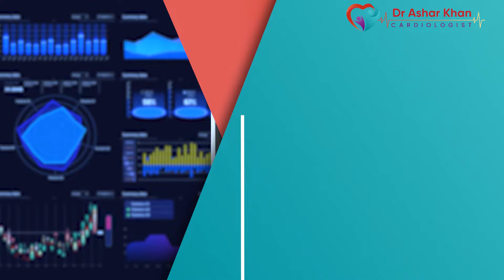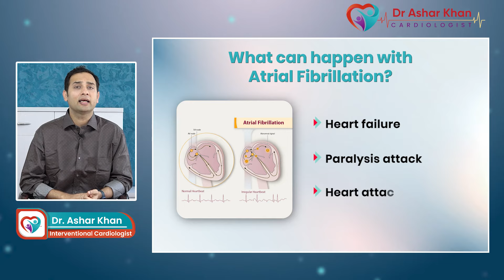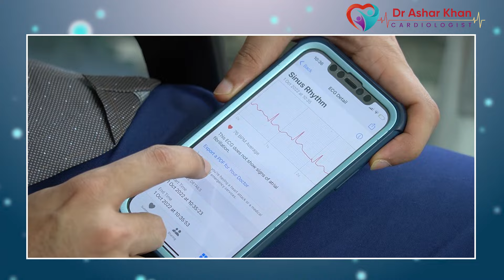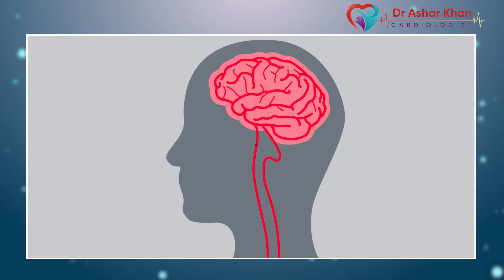क्या Smart Watch आपको हार्ट के बारे में सही जानकारी दे रहा हैं? | Smart Watch पे भरोसा करें या नहीं?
Studies have shown that people who walk 7000+ steps daily enjoy a very good life span and are relatively less likely to have heart diseases.

Categories of people according to their Body Mass Index (BMI).

Less than 18 : Considered Underweight
Between 18-25 : Considered Healthy
Between 25-30 : Considered Overweight
Above 30 : Considered Obese

In this video, we will discuss about health apps and smart watches and how they can help us to keep ourselves healthy.

We will also discuss about other things such as the correct technique to measure ECG with your smartphone, How to get heart related information from smart watches, How can your phone and smart watch help in keeping you healthy, What is the ECG of your Smart Watch indicating to you, What happens with Atrial fibrillation, Can Your Smart Watch Detect Heart Attack, What are the limitations of Smart watches etc.

If you find my video informative, do share it with your family, friends & relatives.

If you have any queries regarding this topic or any other heart-related topics, feel free to drop down your comments below in the comment section. I will be more than Happy to Help you all out.

Get to know all the solutions regarding smart watches and health apps through this video.

For any queries or appointments call on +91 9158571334, 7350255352

📍: Healthy Heart Clinic,   Ground Floor, Achraj Tower-2, Besides Balaji Medical, Chindwara Road, Chhaoni, Nagpur-440013